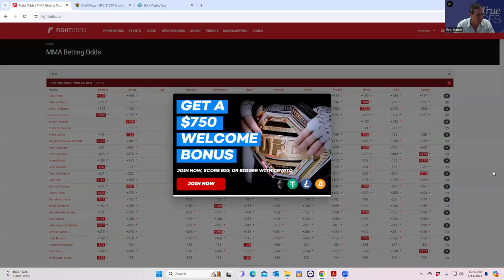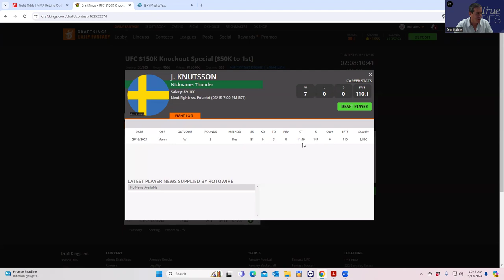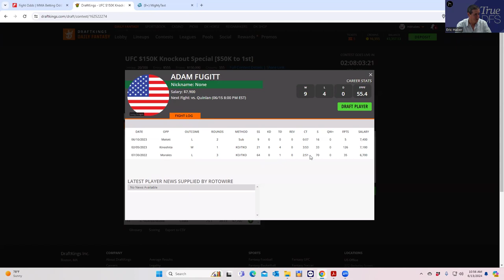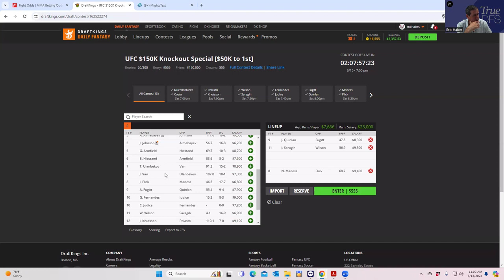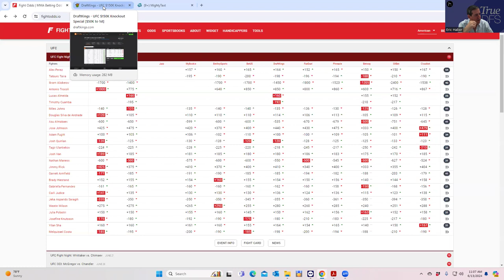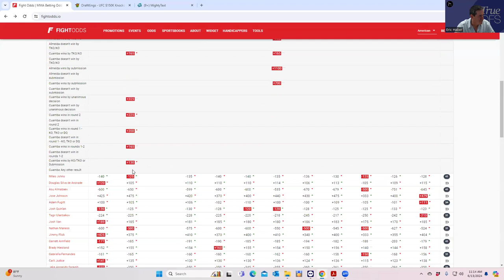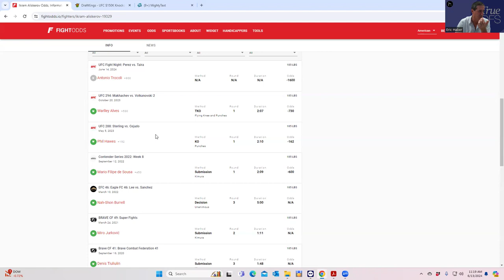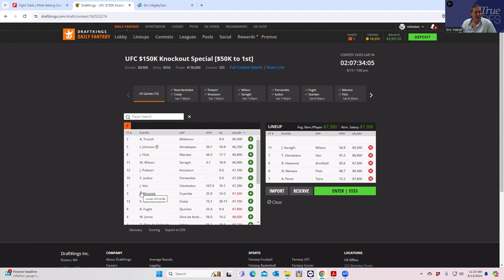UFC DFS SLATE PREVIEW FOR JUNE 15----VIDEO 1 (THE BEST PLAYS?)